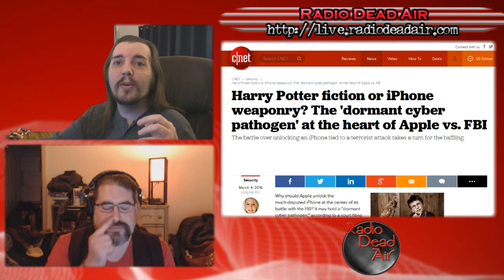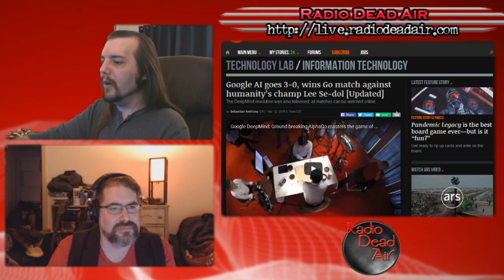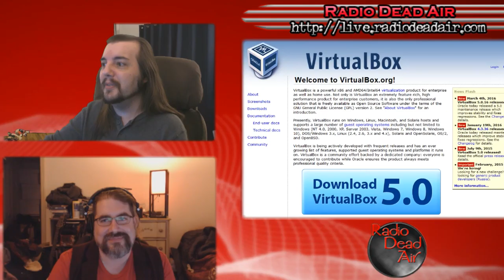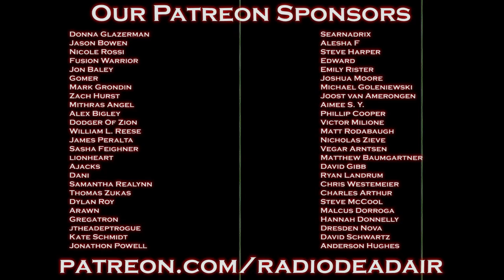Tech Q&A - Deadly Cyber Pathogen - 3/12/16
This episode: more woes plague Bitcoin, AI's get a little bit smarter and your questions!